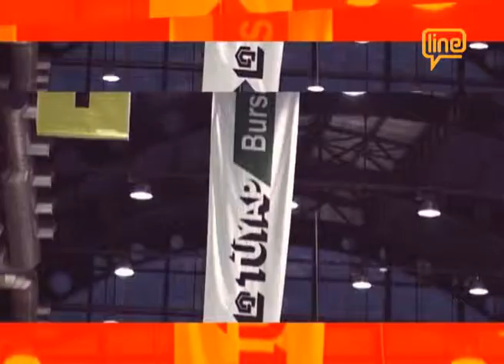FUAR GÜNLÜĞÜ 11 -10.04.2015- ERDAL ÇELEBİ